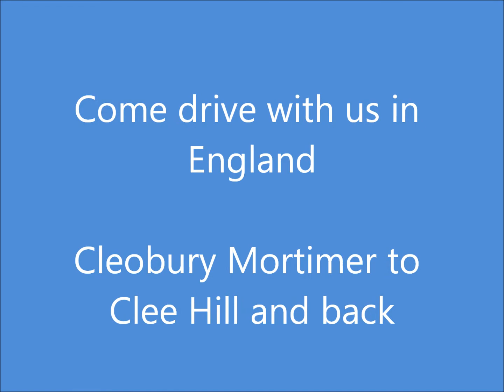Driving in England. A journey in Shropshire from Cleobury Mortimer to Clee Hill and back.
Come with us on a drive in south Shropshire, England. A real time British road journey on a lovely sunny March day.  The road we drove on is the A4117. Apologies for the camera mount position, will place it more central next time!